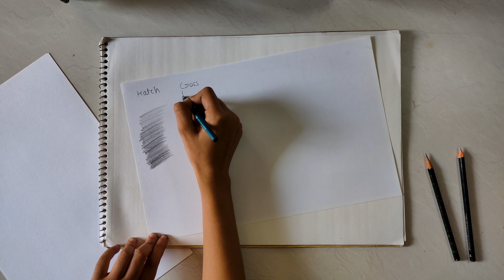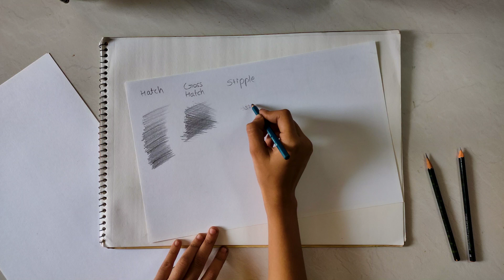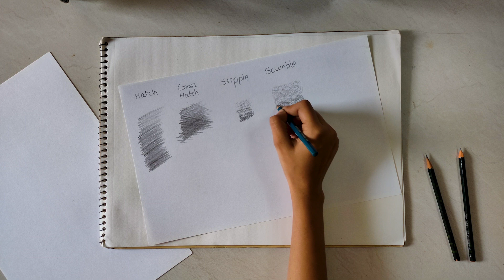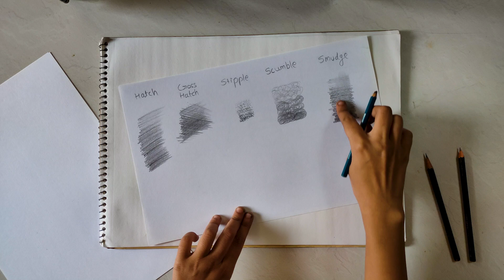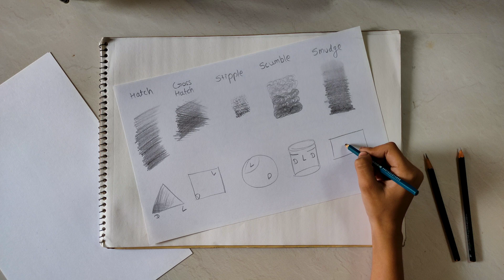3D स्केच कैसे करे | how to draw 3D things | simple techniques with pencil and paper